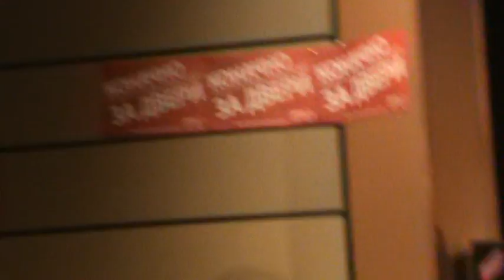Vezak je vezla- Sanja Dimic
Nastup u Leposavicu...